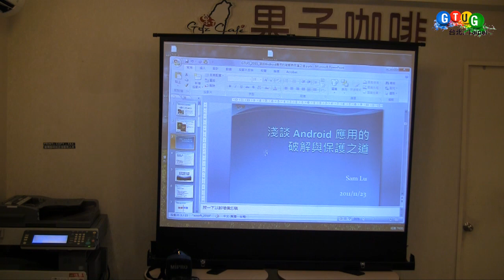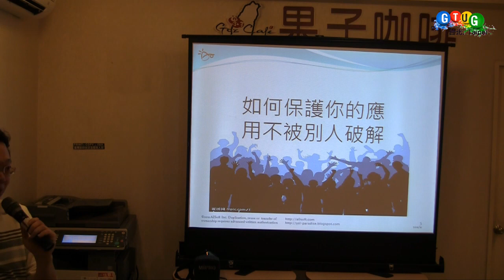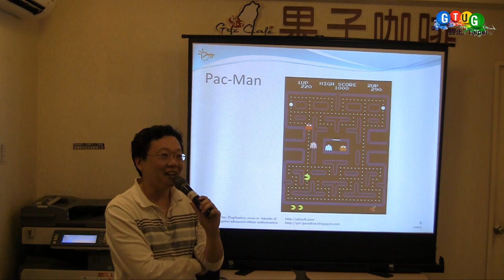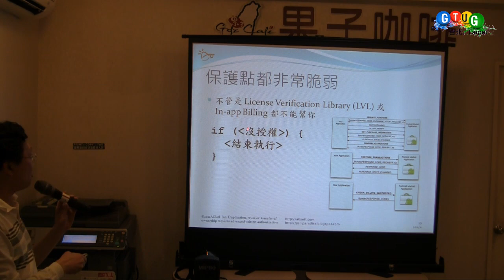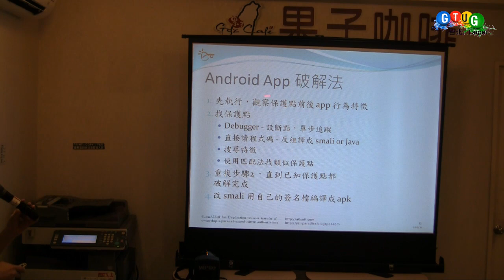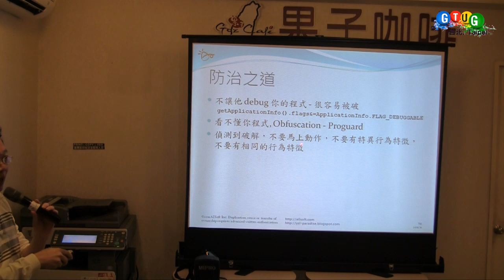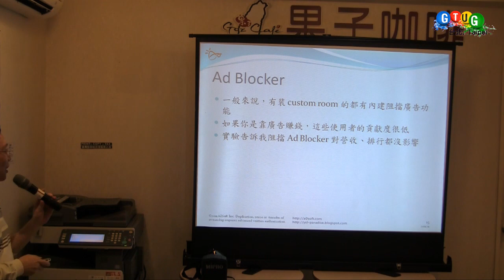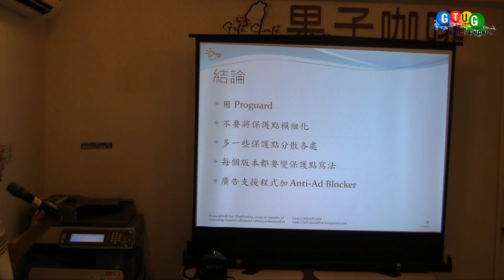淺談 Android 應用的破解與保護之道 - Sam Lu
本週來討論一下Android行動廣告/行動付費相關的議題，歡迎來分享一下admob或local廣告商的使用方式/經驗，或與盜版對抗的經驗。